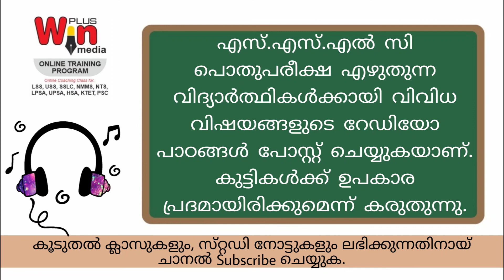SSLC SS GEOGRAPHY (EP:2) | ONLINE RP CLASS | FINAL TOUCH REVISION | FOCUSED AREA BASED ANALYSIS